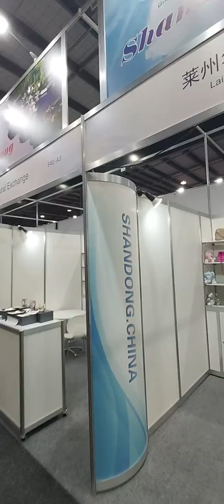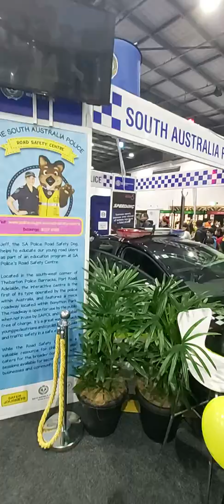"四馬路采風"⁰⁰6 義和團發源地與南澳州自由氛圍的格格不入🤔🤝☺️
本質上，現在出來的外貿團體基本都是洗錢。因為都在跑，五毛粉粉們的老爹們并不傻🐶🐜🐢💣